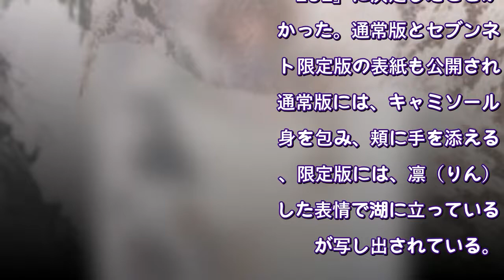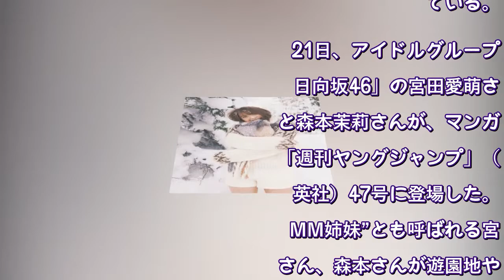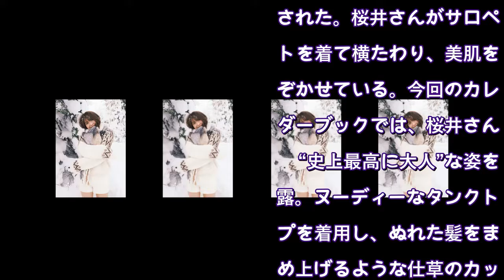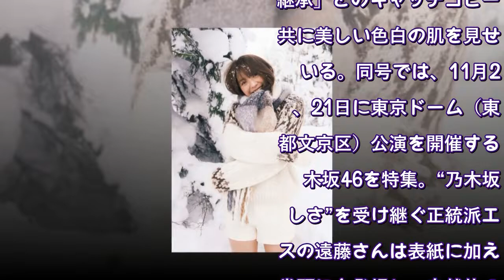今週の美女図鑑：川津明日香、仮面ライダーセイバーの“芽依”が初写真集 多彩な水着も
1週間の美女・美少女たちの話題を前後編で取り上げる「今週の美女図鑑」の後編（10月20～22日）。今年8月に最終回を迎えた特撮ドラマ「仮面ライダーセイバー」（テレビ朝日系）で、ヒロインの須藤芽依を演じた川津明日香さんが、ファースト写真集「明日から。」（集英社）を発売した話題、女優の桜井日奈子さんの「桜井日奈子2022カレンダーブック」（東京ニュース通信社、10月28日発売）から、表紙カットが公開された話題などが注目を集めた。
10月20日、女優の山田杏奈さんのセカンド写真集（東京ニュース通信社、11月19日発売）のタイトルが「BLUE」に決定したことが分かった。通常版とセブンネット限定版の表紙も公開され、通常版には、キャミソールに身を包み、頬に手を添える姿、限定版には、凛（りん）とした表情で湖に立っている姿が写し出されている。
20日、人気コスプレーヤーの伊織もえさんが、マンガ誌「週刊少年マガジン」（講談社）第47号の表紙に登場した。伊織さんが同誌の表紙を飾るのは約2年ぶり。「最強コスプレーヤー」「甘い香り、急接近」「彼女は今日も美しい」と紹介され、水着姿を披露した。
20日、川津さんが、ファースト写真集「明日から。」を発売した。写真集は、約1年にわたって撮影したもので、移ろいゆく季節と共に川津さんの姿を切り取った。さまざまなタイプの水着姿も披露している。
21日、アイドルグループ「日向坂46」の宮田愛萌さんと森本茉莉さんが、マンガ誌「週刊ヤングジャンプ」（集英社）47号に登場した。“MM姉妹”とも呼ばれる宮田さん、森本さんが遊園地やプールで“アザトカワイイ”姿を見せた。
21日、アイドルグループ「日向坂46」の金村美玖さん、東村芽依さん、丹生明里さんが、10月21日発売のマンガ誌「週刊ヤングジャンプ」（集英社）47号の表紙に登場した。部屋着でじゃれ合うなど仲よしショットに加え、ノースリーブワンピースで腕を絡め合う写真も掲載された。
22日、アイドルグループ「日向坂46」の加藤史帆さんが、女性ファッション誌「CanCam（キャンキャン）」（小学館）12月号に登場した。同誌の専属モデルを務める加藤さんは、この時期注目される五つの「映えニット」姿を披露する。
22日、桜井さんの「桜井日奈子2022カレンダーブック」から、表紙カットが公開された。桜井さんがサロペットを着て横たわり、美肌をのぞかせている。今回のカレンダーブックでは、桜井さんが“史上最高に大人”な姿を披露。ヌーディーなタンクトップを着用し、ぬれた髪をまとめ上げるような仕草のカットなども掲載される。
22日、アイドルグループ「乃木坂46」の遠藤さくらさんが、雑誌「BRODY（ブロディ）」（白夜書房）12月号の表紙を飾った。「王道継承」とのキャッチコピーと共に美しい色白の肌を見せている。同号では、11月20、21日に東京ドーム（東京都文京区）公演を開催する乃木坂46を特集。“乃木坂らしさ”を受け継ぐ正統派エースの遠藤さんは表紙に加え、巻頭にも登場し、自然体の姿や凛としたたたずまいで写真に収まっている。